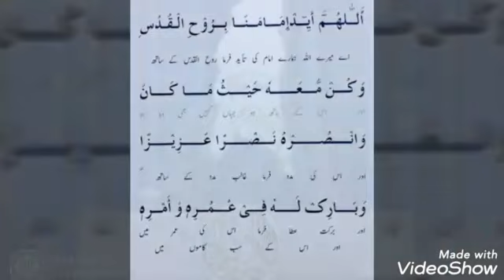Sar pe ik bare giran lene ko aage ho gaya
Kalam From durre adan
Voice : Abdul bari